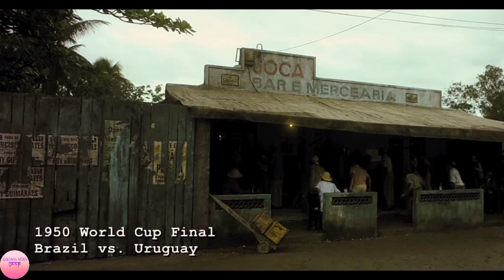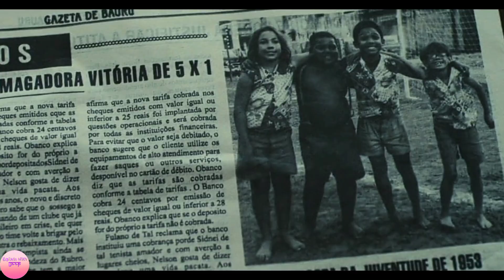Pele: Birth of a Legend Movie Explained In Hindi/Urdu | True Story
Pele's meteoric rise from the slums of Sao Paulo to leading Brazil to its first World Cup victory at the age of 17 is chronicled in this biographical drama.